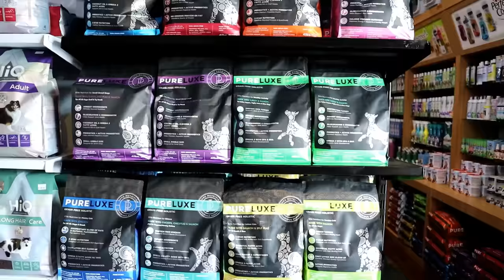PAMER ANJING DOBERMANN DI KENNEL LEGENDARIS INDONESIA !!! - VON FRANKENBURG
Beruntung banget kami mendapat undangan untuk belajar tentang anjing Dobermann dari kennel Dobermann paling tua di Indonesia. Dipandu oleh seorang handler Dobermann senior yang sangat berpengalaman yaitu Ko Aling Pramono dkk.

Semoga vlog ini dapat bermanfaat bagi dog lovers di Indonesia. Jangan skip-skip ya karena banyak sekali tips-tips di vlog ini.

IG Crew : @bobbysant & @petualanganputra
WA Crew : 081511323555 (Bobby) & 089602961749 (Putra)